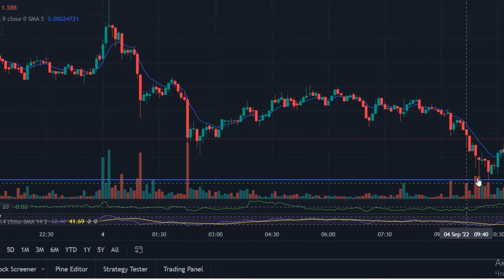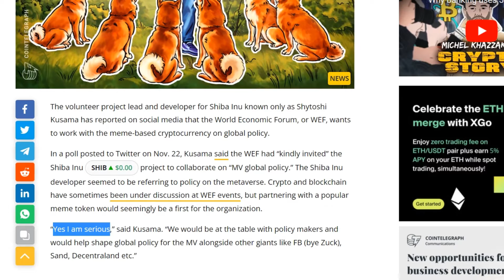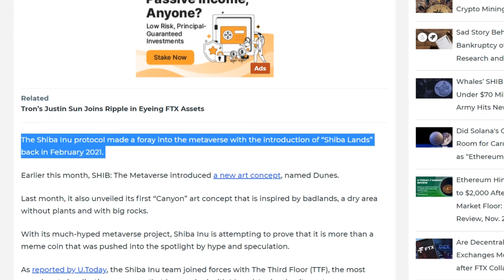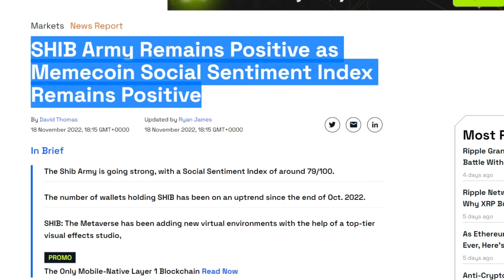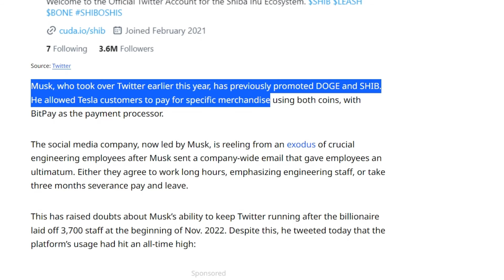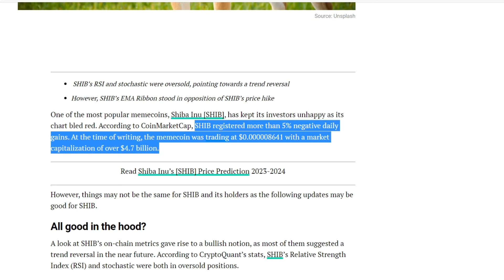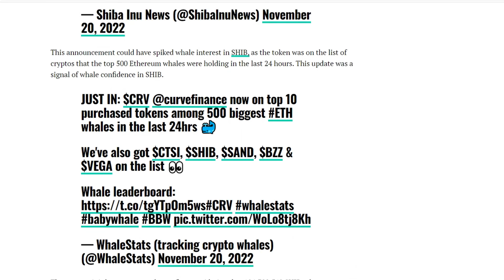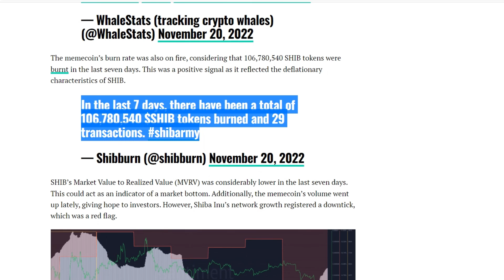Shitoshi Kusama Has Revealed Hidden Possibilities Of Shiba Inu! 🔥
On this channel, "Crypto Investments" we never give financial advice. I am not a financial advisor and I always suggest to do your own research before investing in anything. Crypto Investments is a channel fully focused on giving information and my own personal predictions of Cryptocurrencies. Thank you for stopping by and good luck on finding the next big coin!